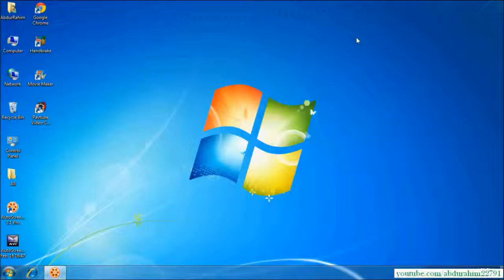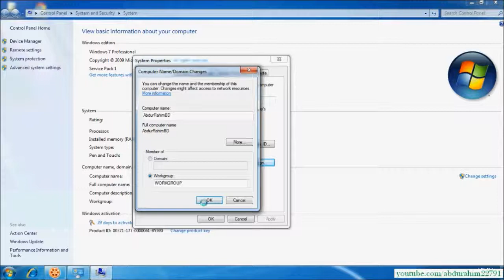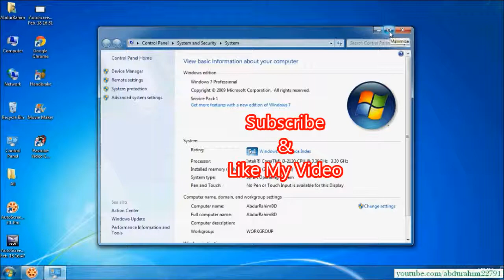Windows 7 : How to Change Your Computer Name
This tutorial will show you how to change the computer name of your Windows 7 PC to any name you like. How to Rename your PC in Windows 7. PCs on a network need unique names so they can identify and communicate with each other. If two PCs have the same name on the same network, it creates a conflict for network communications. Most PCs come with default names, but you can usually change them. It’s best to keep PC names short (fifteen characters or less) and easily recognizable